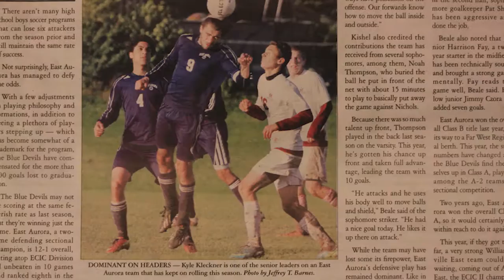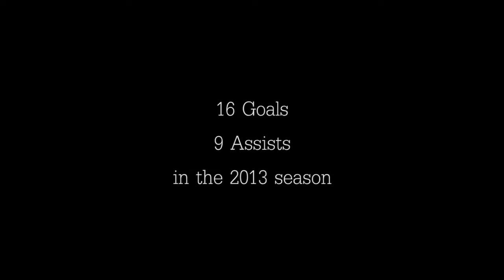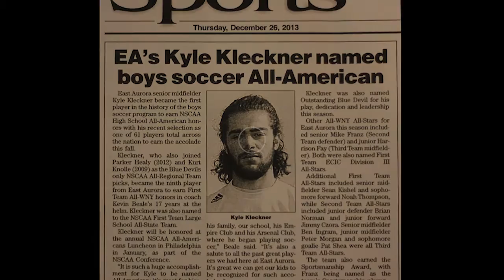Kyle Kleckner's Soccer Highlights